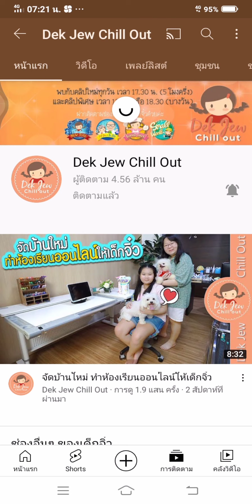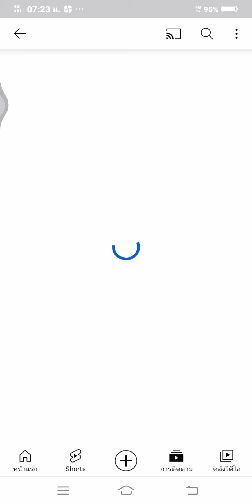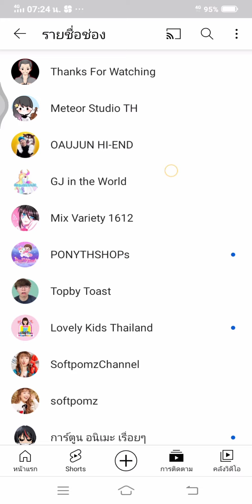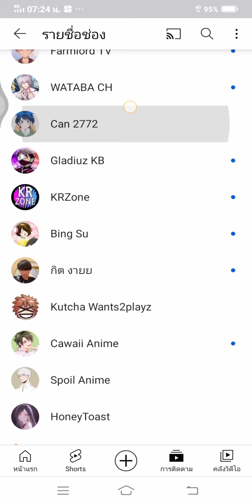8 สิงหาคม ค.ศ. 2021